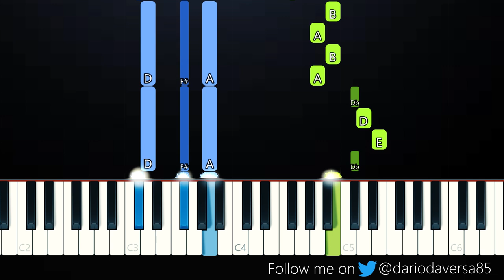Arctic Monkeys - Why'd You Only Call Me When You're High (Piano Tutorial)